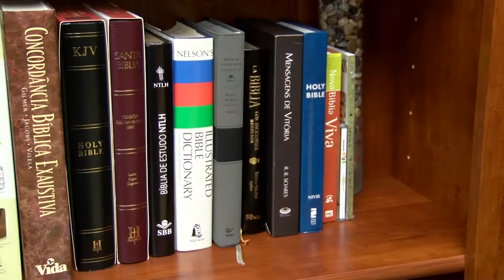Pr. Willian Sodré - Convite Heróis da Fé 2